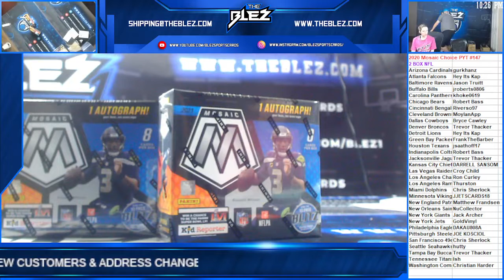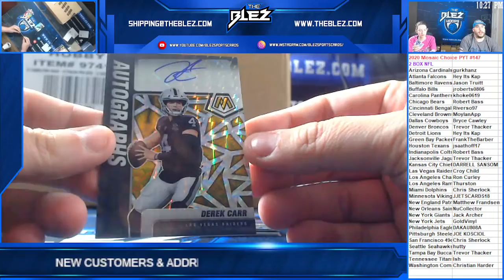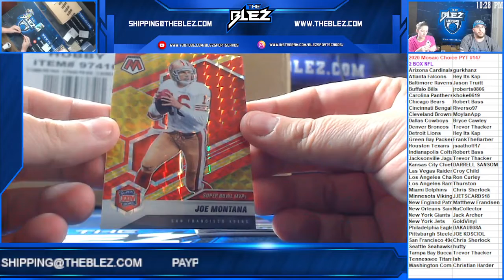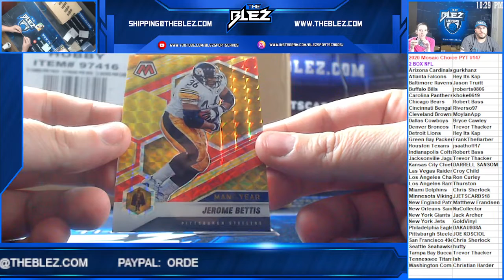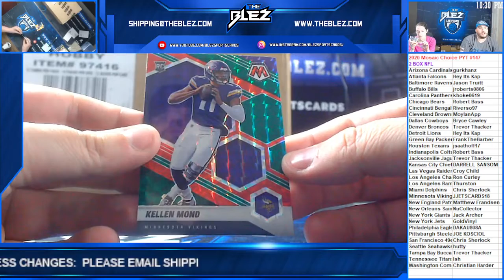2021 Mosaic Choice NFL 2 Box PYT #147